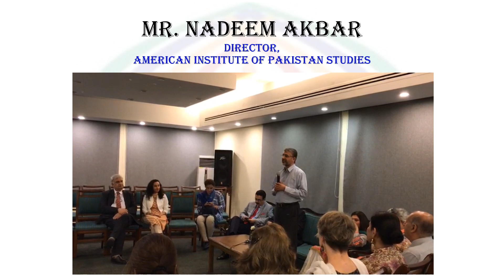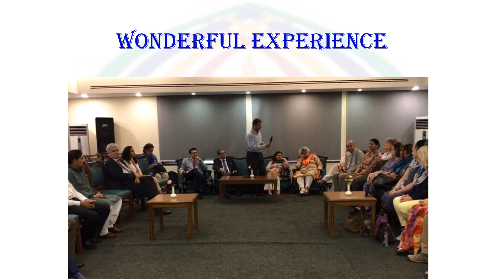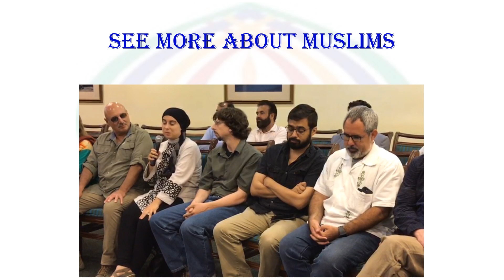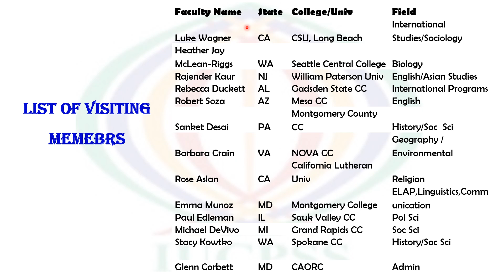Pakistan has stolen part of my heart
A gathering of educationists from the United States of America community colleges in Islamabad. This event was organized by the American Institute of Pakistan Studies, Inter-University Consortium for the Promotion of Social Sciences. Prof. Dr. Muhammad Mukhtar, Rector Dadabhoy Institute of Higher Education and Founding Chairperson of the Inter University Consoritum was the guest of honor